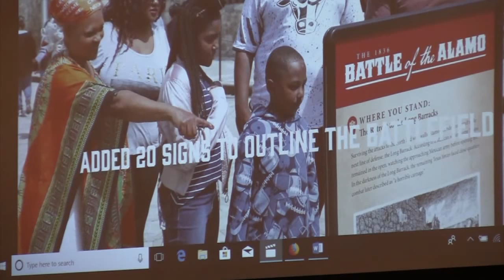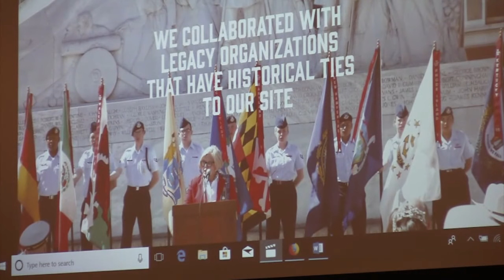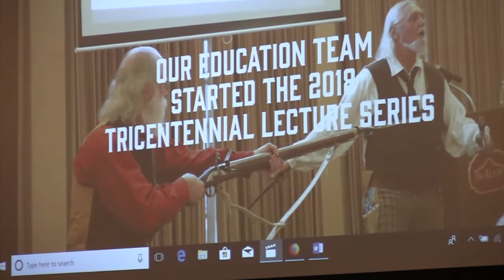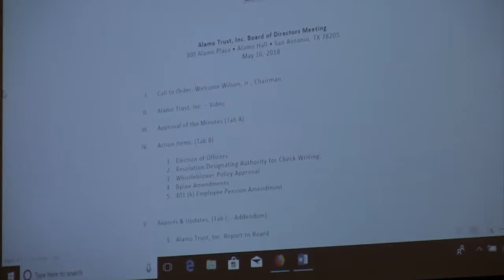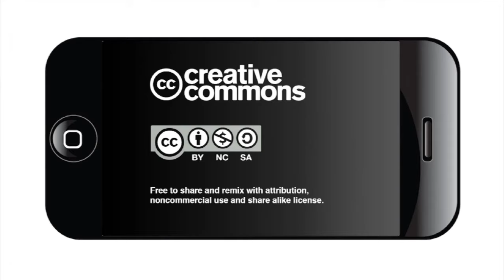The first open public meeting of the Alamo Trust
Board members of the Alamo Trust, which manages the daily operations of the Alamo historic mission, met in public session for the first time on May 16, 2018. The group heard updates on the $450 million Master Plan to "reenvision" the Alamo, and got an earful from history buffs opposed to a plan to move the Alamo Cenotaph, a nearby monument honoring the Alamo defenders.